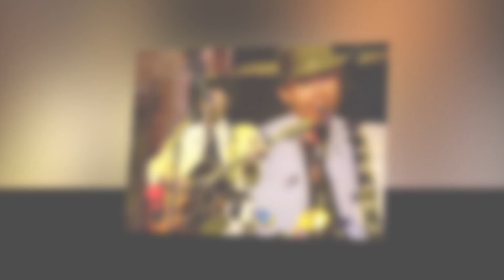New Update!! Breaking News Of Toby Keith and Krystal Keith || It will shock you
Good bye